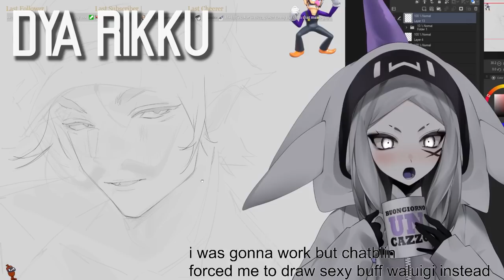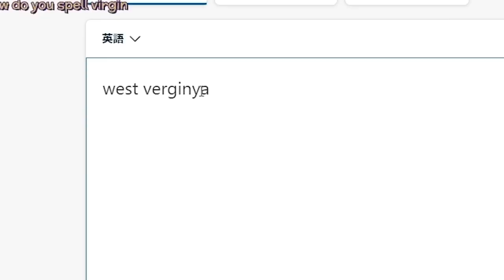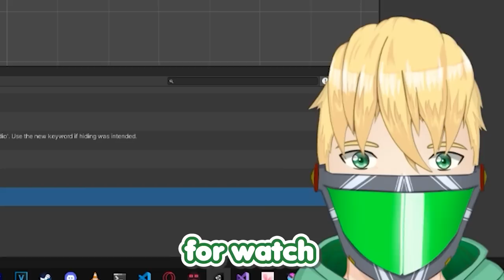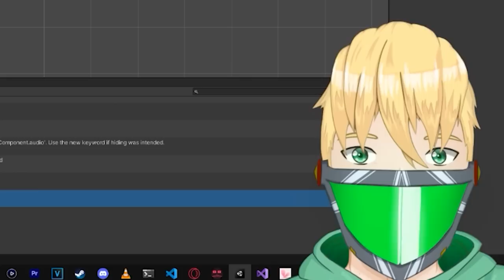Yuzu awkwardly tries to TOP Sinder! (VTuber Moments)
VTuber moments part 8, a compilation of some random VTuber clips from this and last week. Sykkuno's rizz is just to strong.

The VTubers in the video (in order)!

0:00 Saruei - dog
0:19 Sinder - yuzu doing her best
2:02 Nyanners - look out lilypichu
2:15 Neuro-sama - numi can't win
2:46 DyaRikku - waaa
2:53 Numi - yuzu did what
3:05 FallenShadow - smug
3:28 Henya - west virginia
3:39 Yuzu - gamer moment
3:52 Shoto - AHHHHH
4:00 Girl_dm - personality
4:14 Chibidoki - roach queen
4:44 Filian - yes please
5:03 Onigiri - vienna and chibi
5:13 Cottontail - baaaaa
5:25 Anny - unmuted
5:45 Rainhoe - sykkuno's rizz
5:55 Toma - metal pipe
6:08 Kaneko Lumi - my queen
6:49 Tenma - one two three
7:09 CyYu - replay
7:44 Riss Rift - no